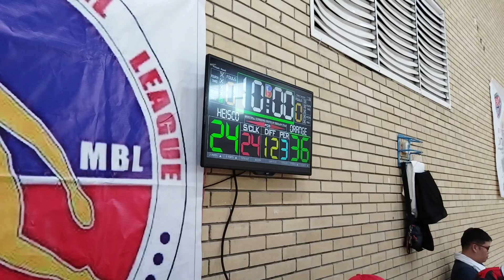1632(2Q#viking. 🆚 Heisco. kpbl league kuwait